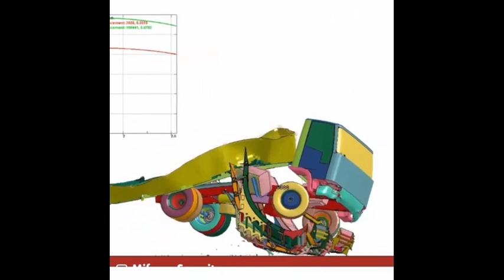Miriam Security designed it to help stop speeding vehicles😳😲Must watch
technology This barrier is a nightmare that no driver wants to experience.

This barrier is designed by @miframsecurity to assist vehicular control without causing too much damage.